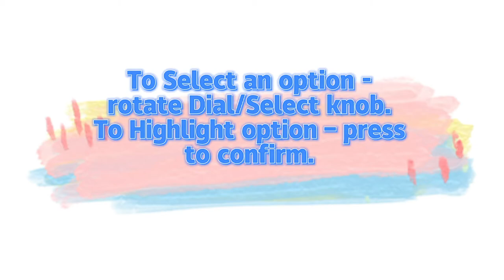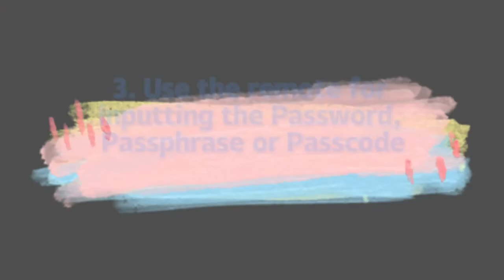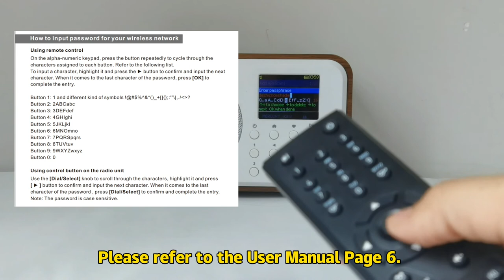How to connect WiFi network for your Ocean Digital WR336N? There are 2 ways for the configuration.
If you don't want to enter the password to connect the network for your radio, then try to use the WPS button on the Wi-Fi Router. The network would connect automatically without inputting any characters. And the radio also show how to input the characters by the buttons on the unit and the remote.

Amazon US

Amazon CA

Amazon DE

Amazon FR

Amazon ES

Amazon UK

We'd like to offer help with your problems with Radios. Leave messages to us!